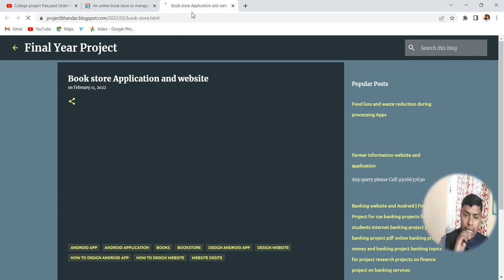Online Book Store | College Project | Final Year Project | Android and Website Project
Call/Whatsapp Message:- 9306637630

java project presentation,